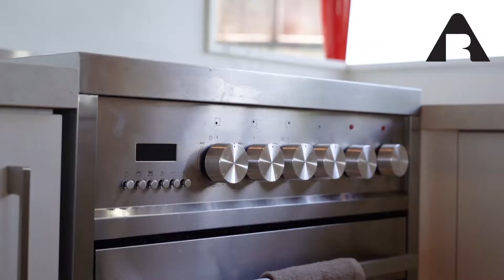Open2view NZ - ID# 522466 - 23 Marchant Place, Westown